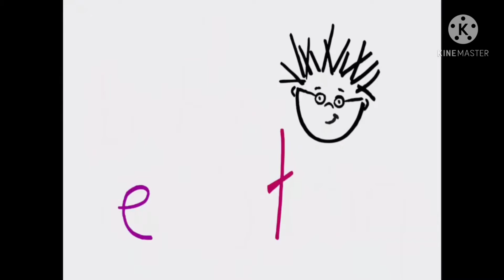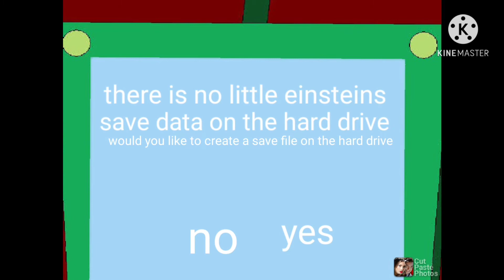opening to little einsteins 2006 xbox.360 game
this is not a real game. it was released on August 18 2006 for gamecube ps2 xbox xbox.360 ds gba as little einsteins mission journey ps2 and psp. versions for wii and ps3 were released on November 24 2006. a Microsoft windows version was released on march 30th 2007